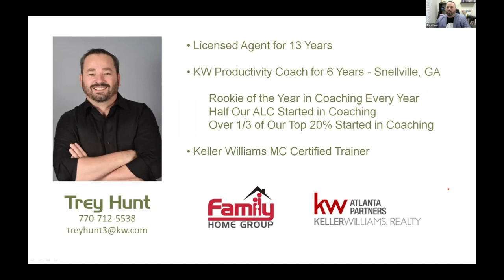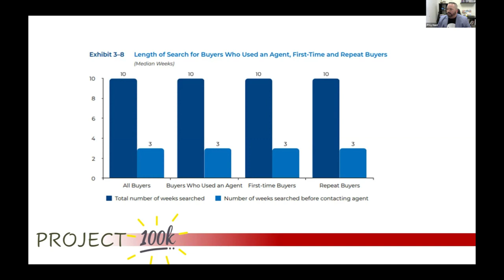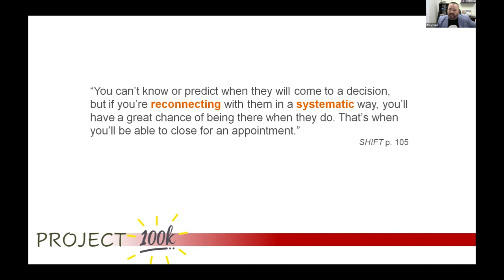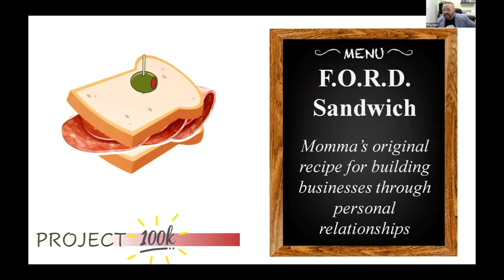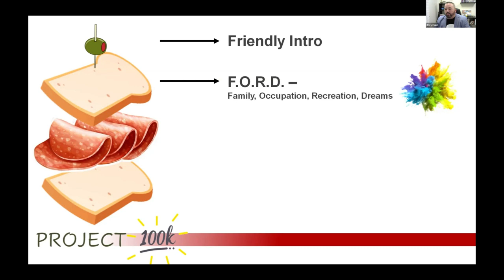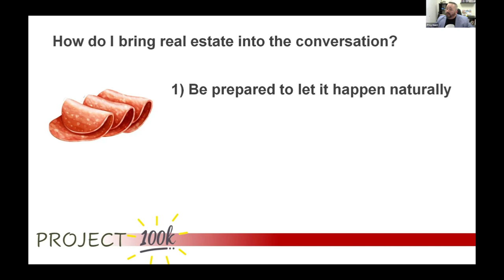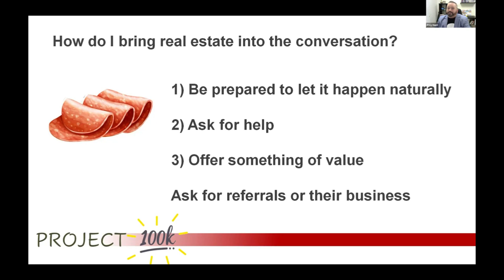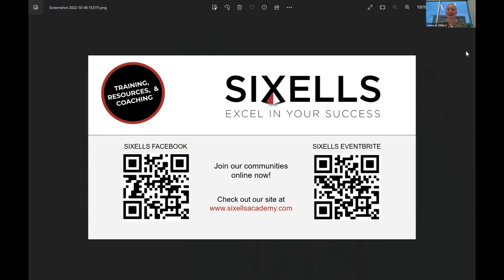Master Scripting (F.O.R.D.) with Trey Hunt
Trey Hunt, Team Leader and Certified Trainer, guides you through how to use the FORD script to increase your client engagement and conversions each day!
F. Family
O. Occupation
R. Recreation
D. Dreams
Part of our Lead Generation Mastery Series!